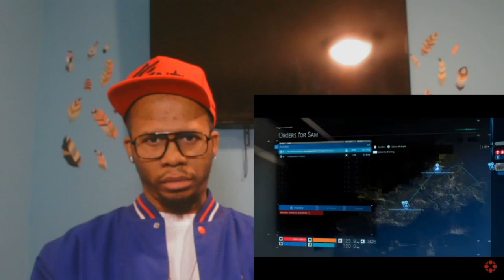HOW TO DO A SUCCESSFUL DELIVERY IN DEATH STRANDING - REACTION!! 👍👍👍🤔🤔🤔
J-Rocc reacts to How to do a Successful Delivery in Death Stranding